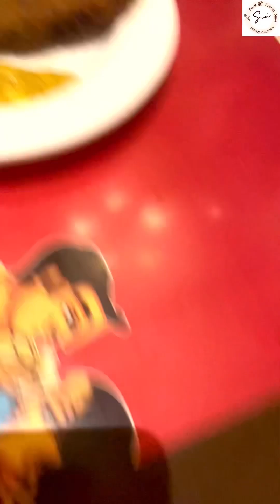এতো খাবার খেলাম!! 😲 @BabuCulture || BABU CULTURE | bengali restaurant